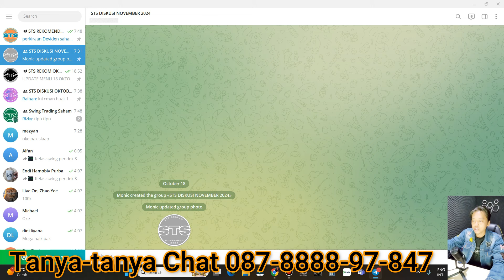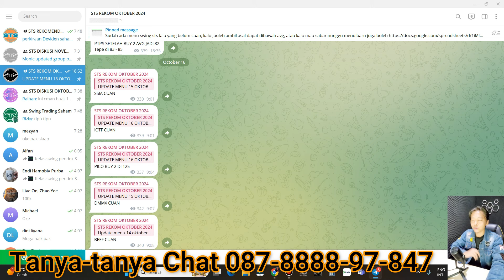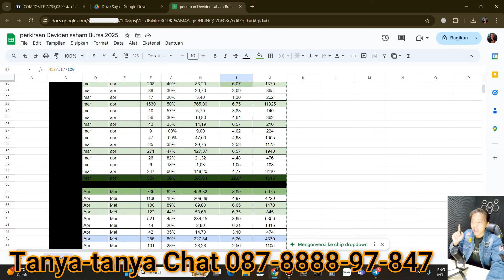Open Group Telegram Rekomendasi Swing Scalping ODT Saham STS Tanggal 1-30 November 2024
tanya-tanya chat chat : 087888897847